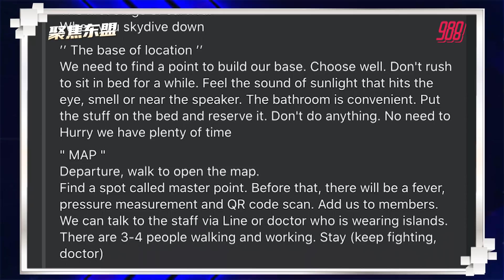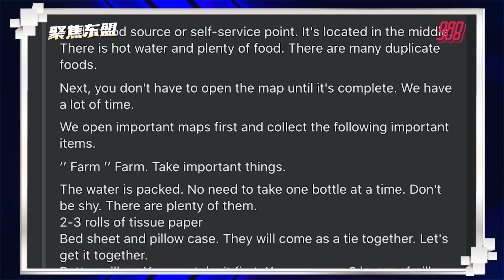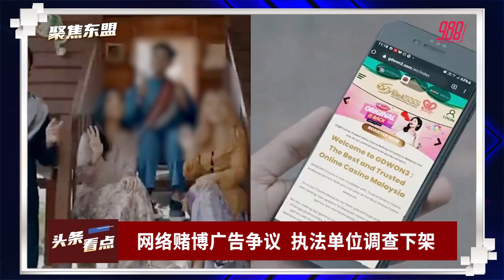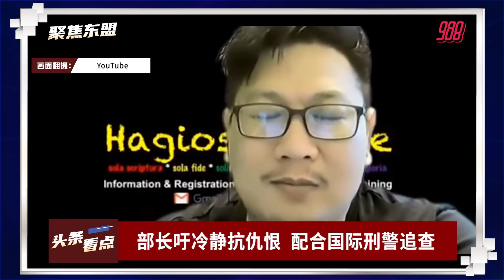【聚焦东盟 21-04-21】全球公平分享资源 才能快速控制疫情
头条看点: 全球公平分享资源 才能快速控制疫情

工商带路：中囯逾2亿人单身 花钱和时间宠自己

主播：Stephany 淑婷